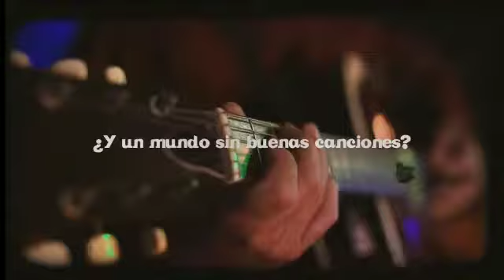LOCOBILL Y LOS CONVERTIBLES (clip promocional 2020)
"otra manera de versionar, clásicos del pop-rock español de los 80¨s,
pasados por el filtro al estilo rocanrol-rockabilly clásico de siempre.